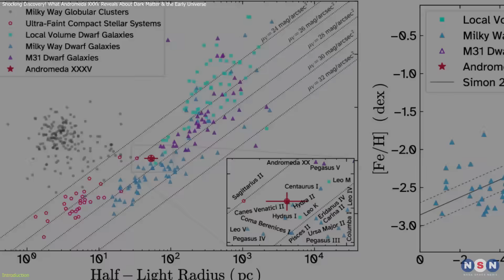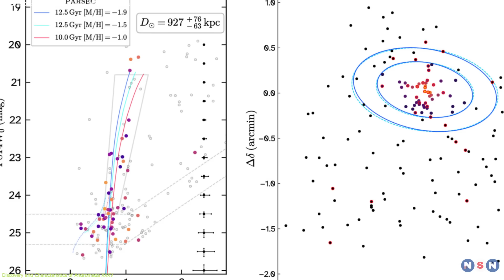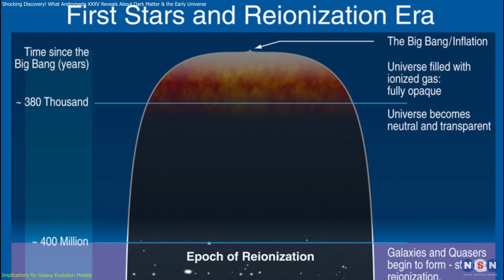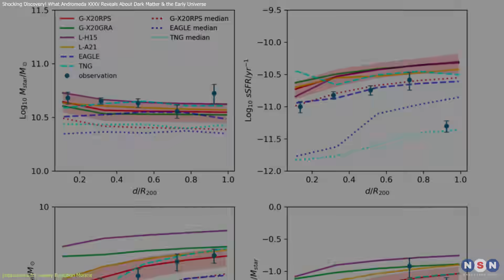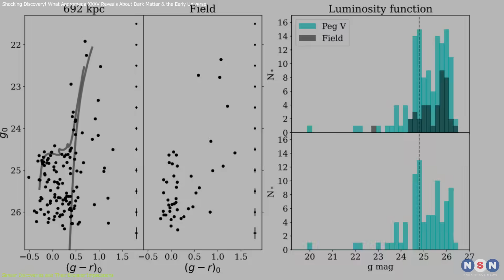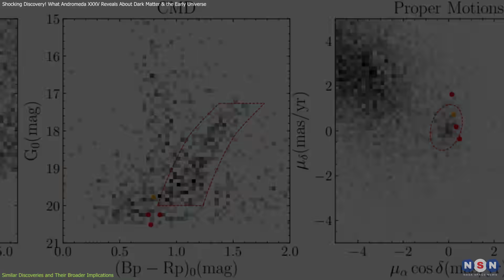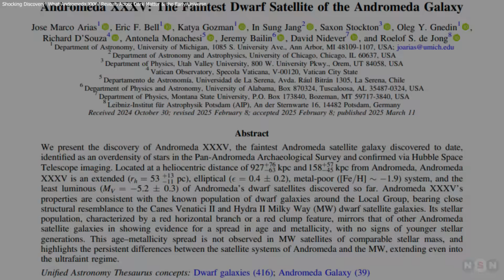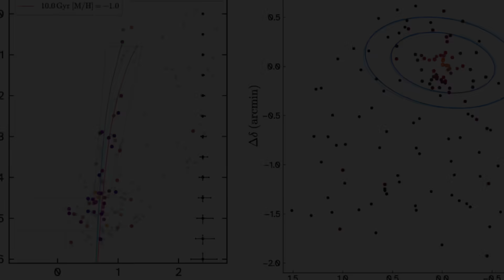Shocking Discovery! What Andromeda XXXV Reveals About Dark Matter & the Early Universe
Scientists have just discovered Andromeda XXXV, the faintest and smallest known dwarf galaxy orbiting Andromeda! Unlike Milky Way satellites, this galaxy kept forming stars billions of years longer, challenging our understanding of galaxy evolution. It may also reveal new insights into dark matter and the early universe. What makes this discovery so important?

Chapters:
00:00 Introduction
00:57 Discovery and Characteristics of Andromeda XXXV
03:47 Implications for Galaxy Evolution Models
06:40 Similar Discoveries and Their Broader Implications
10:33 Outro
10:44 Enjoy